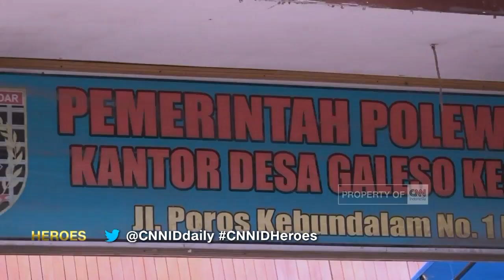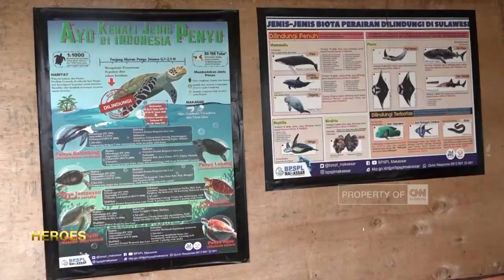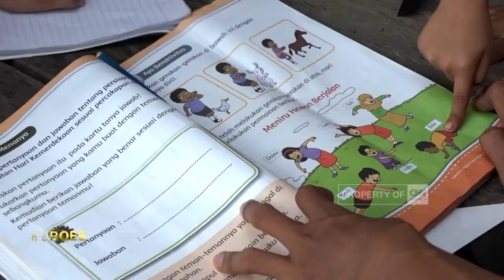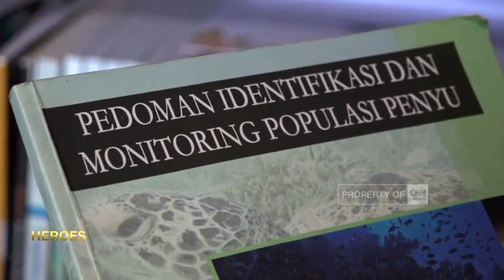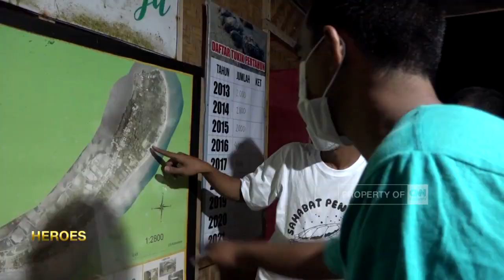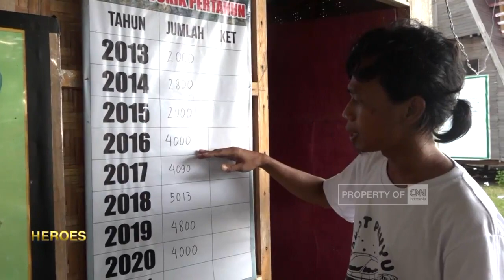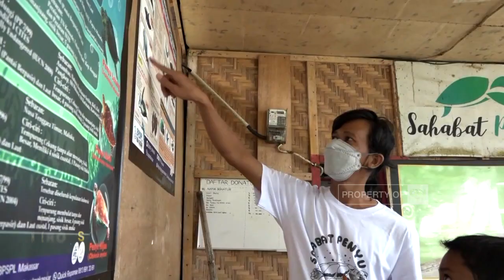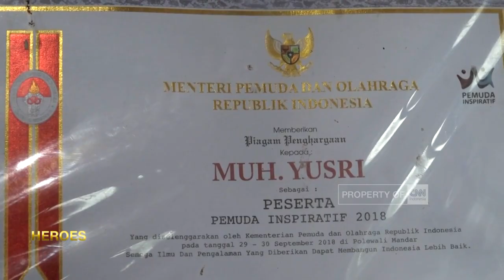Penjaga Penyu & Mangrove di Barat Sulawesi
Meski masuk di dalam kategori satwa dilindungi, perburuan penyu dan telur penyu masih banyak terjadi. Melihat kondisi penyu yang memprihatinkan di kampungnya di Dusun Mampie, Kabupaten Polewali Mandar, Sulawesi Barat membuat Muhammad Yusri berinisiatif memulai gerakan penyelamatan telur penyu dari aktivitas perburuan. Padahal, ratusan penyu dahulu kala menjadikan Pantai Mampie sebagai tempat bertelur setiap tahunnya. Perlawanan dari warga sekitar dan keluarga yang menjadikan perburuan telur penyu sebagai mata pencaharian tidak menyurutkan semangatnya. Hasil kerja kerasnya berhasil menjadikan Pantai Mampie menjadi destinasi wisata unggulan dan meningkatkan perekonomian warga sekitar. Prihatin terhadap abrasi garis pantai yang terus memburuk, Yusri juga aktif melakukan penghijauan hutan mangrove agar dapat mencegah abrasi pantai serta mempromosikan wisata mangrove.